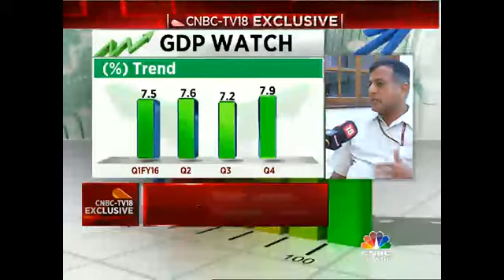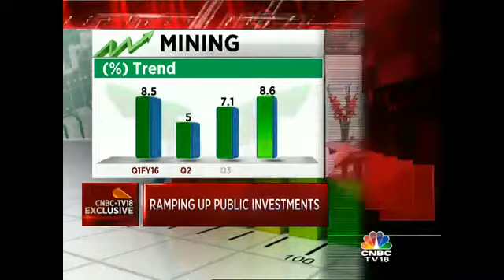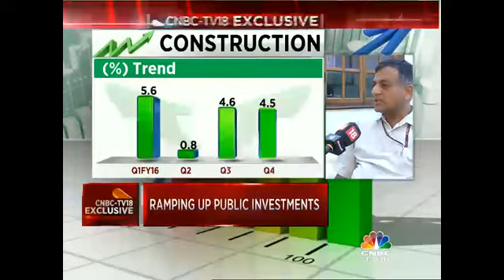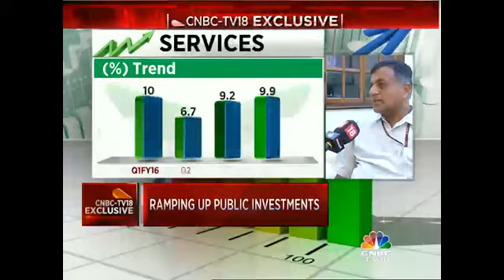Ashok Lavasa's 1st Interview As Fin Secretary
The growth engines are firing once again. Growth in the fourth quarter stands at 7.9%. This has taken the FY16 GDP to 7.6%. Sapna Das spoke to Finance Secretary, Ashok Lavasa.